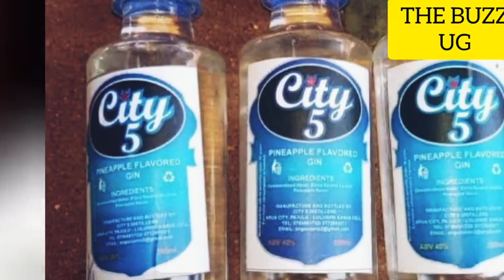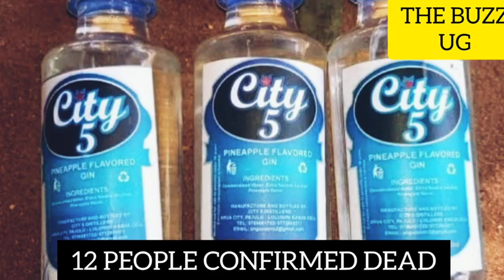BREAKING: Confirmed😳 NURP's Kibalama flies to exile, shocking reason revealed, Mc Kats🙆uhmm